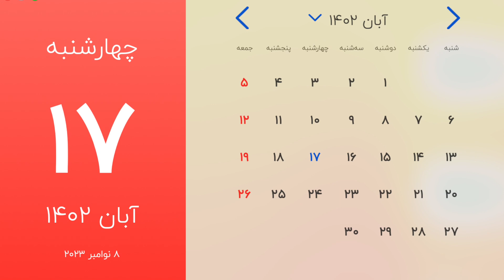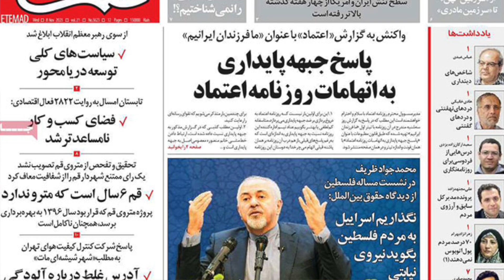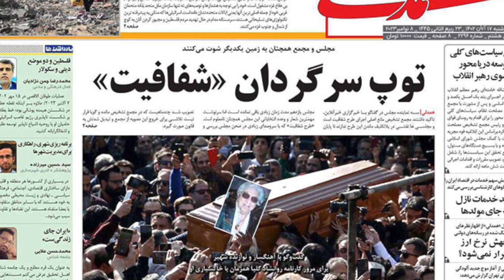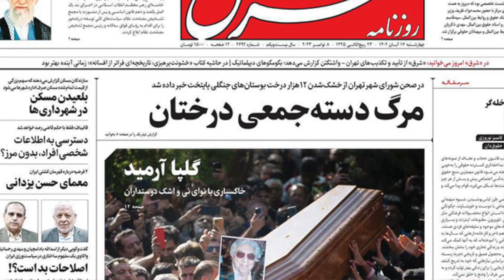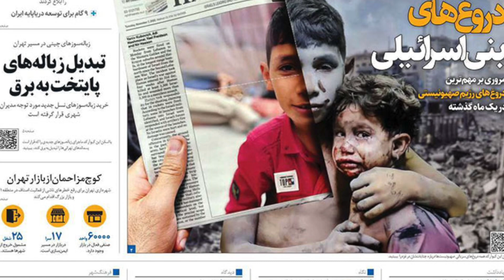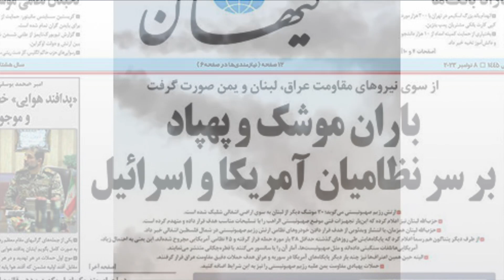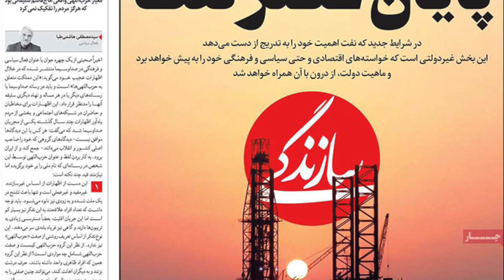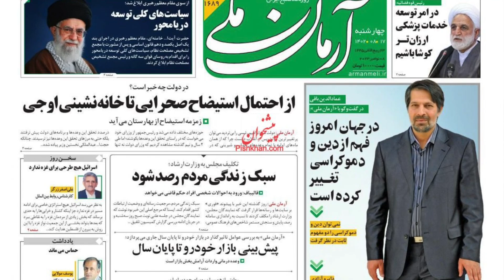صفحه یک چهارشنبه 17 آبان 1402